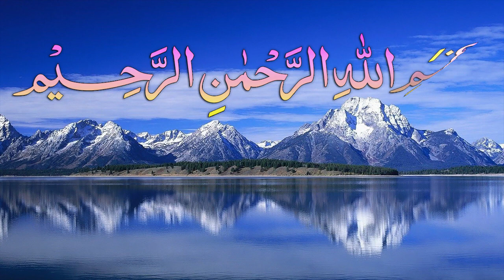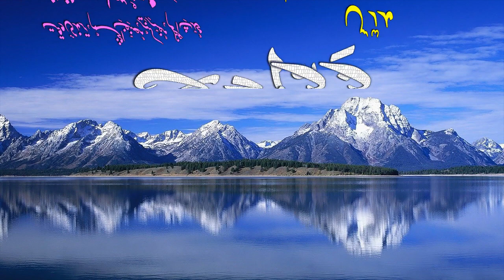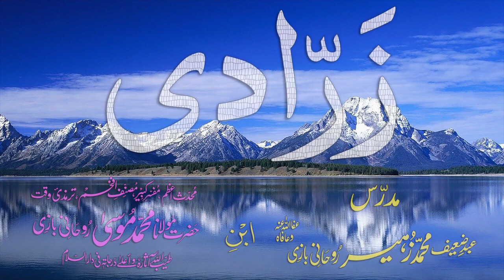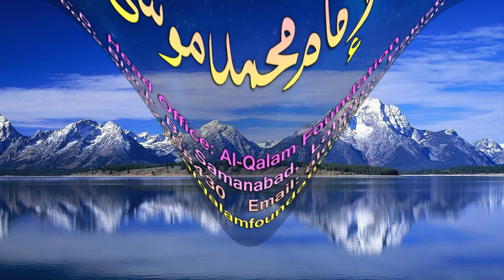Abwaab-e-Sarf Dars - 107 - Zarraadi - by Maulana Muhammad Zuhair Albazi - 21/02/2009